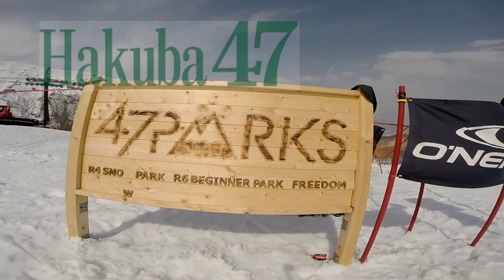20150322白馬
Pitbull, Ne-Yo // Time Of Our Lives